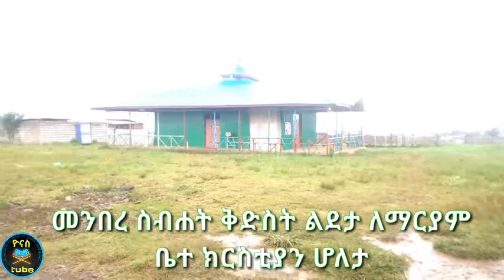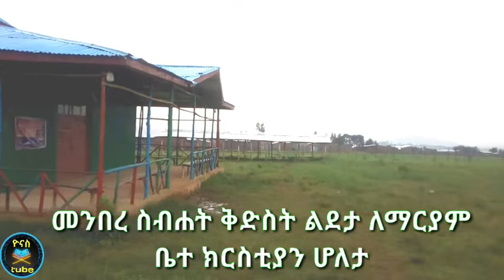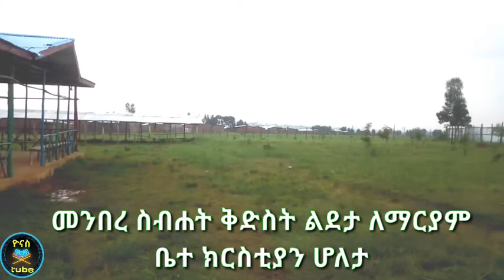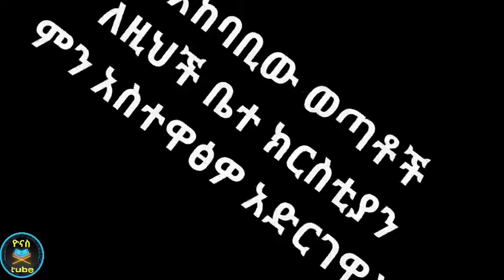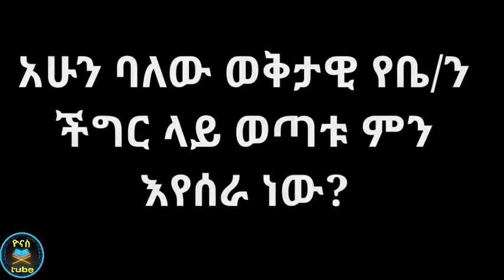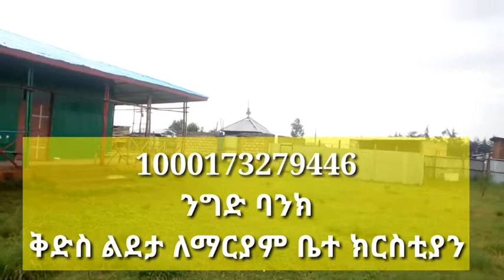Ethiopia :- አስቸኳይ የቅድስት ቤተ ክርስቲያን የድረሱልኝ ጥሪ | ሁሉም ኦርቶዶክሳዊ ምዕመን ሊያየው ይገባል| aschekuway tri | ሆለታ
Ethiopia :- አስቸኳይ የቅድስት ቤተ ክርስቲያን የድረሱልኝ ጥሪ | ሁሉም ኦርቶዶክሳዊ ምዕመን ሊያየው ይገባል|  aschekuway tri |